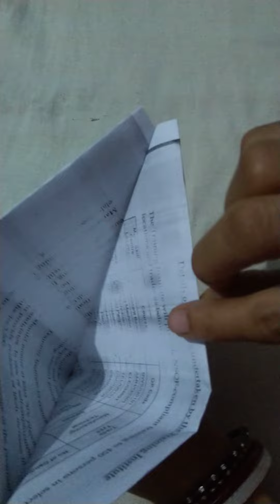Paper Boat craft